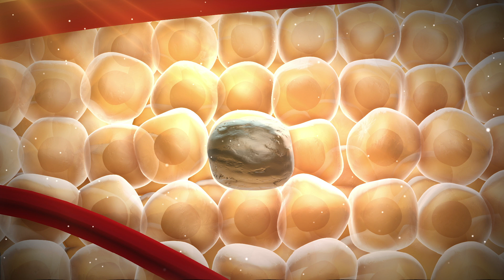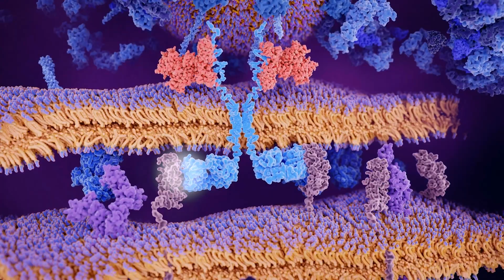Immunotherapy for Cancer Treatment | Roswell Park Comprehensive Cancer Center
Roswell Park’s leadership in oncology care, cancer research and biotech innovation is focused on increasing the number of patients we can help, furthering development of next-generation therapies and ability to bring game-changing treatments to the patients who need them.